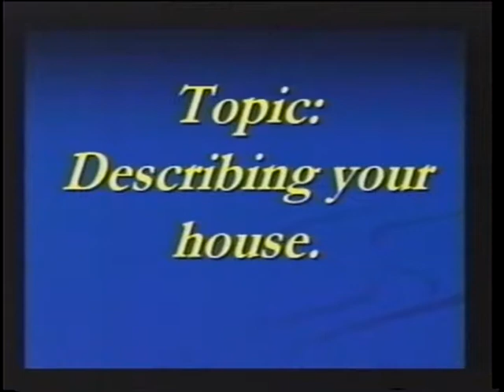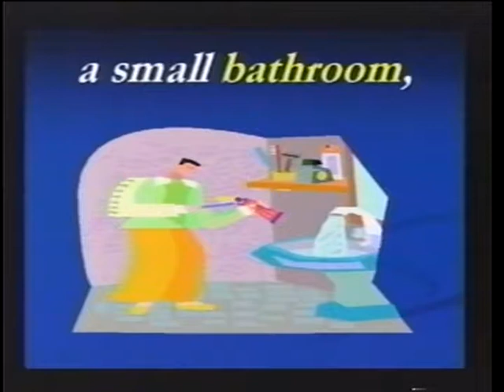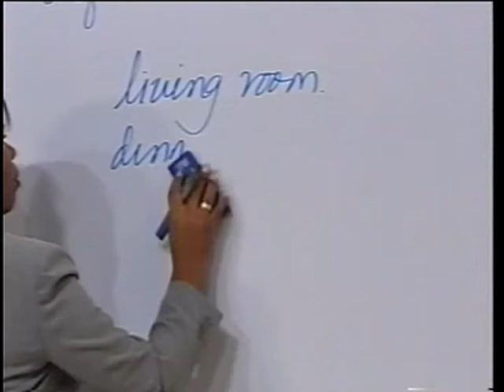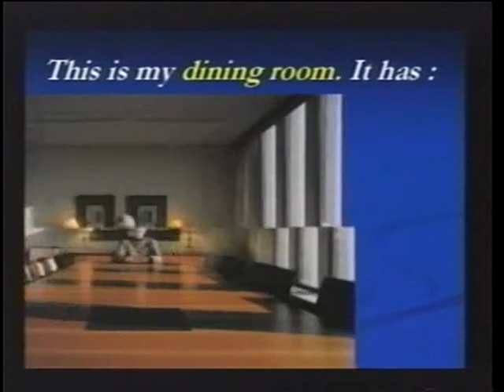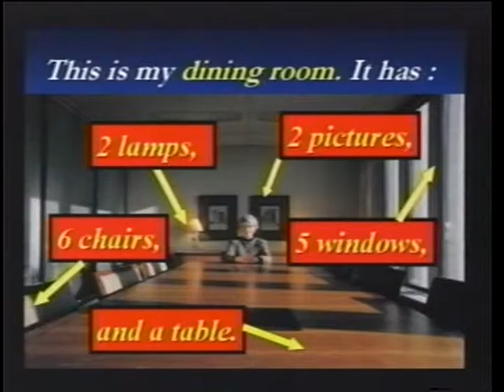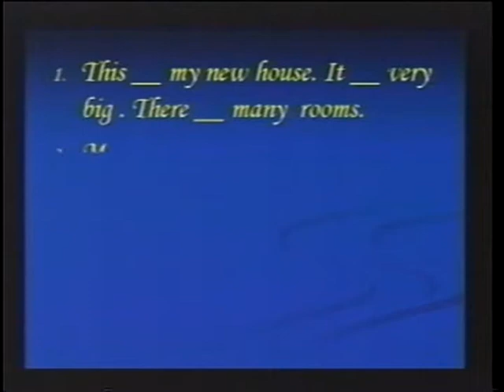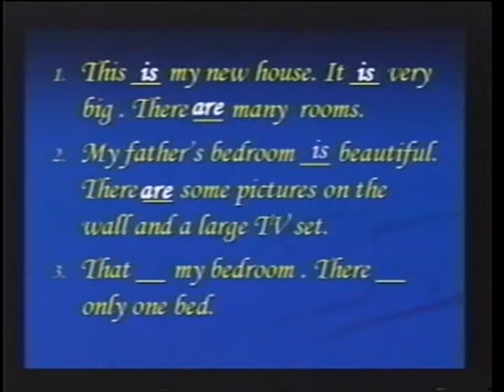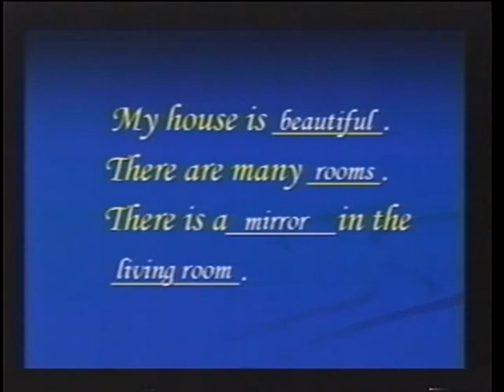Ribas Integral, 1er Semestre, Ingles, Video: 14 Describing the furniture.